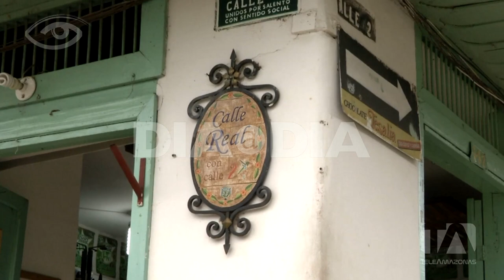Eje cafetero - Día a Día - Teleamazonas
El café colombiano es famoso por su sabor y calidad, es uno de los productos estrella de nuestro país vecino y fruto del arduo trabajo de los caficultores, más de 20 departamentos dedican la tierra al cultivo de esta planta; a través de una taza de esta sabrosa bebida ha sido posible que el mundo conozca la cultura y hospitalidad de los colombianos.  Gracias a Proexport Colombia y Avianca nos embarcamos en una aventura para conocer de cerca los lugares, las historias y los sabores que nacen en  el Eje cafetero.